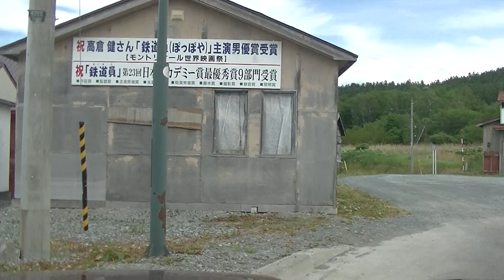2020.6.12 道道1030号 石勝高原幾寅線 JR根室線幾寅駅前（南富良野町）～ 下トマム（占冠村）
南富良野町の幾寅駅前から、占冠村下トマムの道道136号夕張新得線交点までの走行動画です。

最近、以前にも増して「鹿」の出没が増えたような気がしています。人跡未踏、とまでは申しませんが、携帯電話の電波も届かず交通量もまばらなエリアでは、状況によっては致命的な事故ともなり得ますので、この種の道道の走行には充分な準備と注意が今後ますます必要になってくると思います。

本題とは関係ありませんが、幾寅駅に再び営業列車が走る事はあるのでしょうか。

車載前方ビデオ撮影
JVC KENWOOD GZ-R400-Y